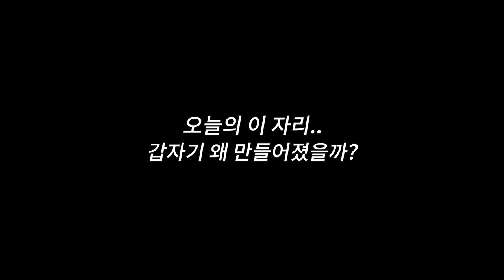저희 조금만 쉬다 오겠습니다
저희 조금 쉬다 올게요